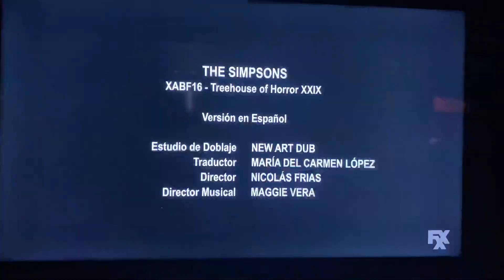Gracie Films/20th Television (2018, Treehouse of Horror XXIX Variant)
Taken from yesterday’s FXX airing of The Simpsons episode titled above.